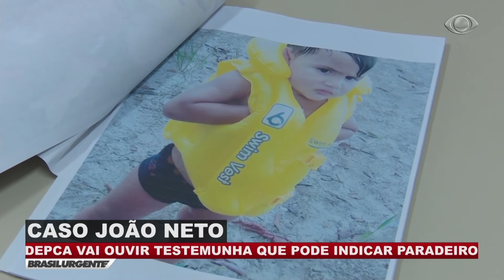BRASIL URGENTE EDIÇÃO REGIONAL 28.06.18